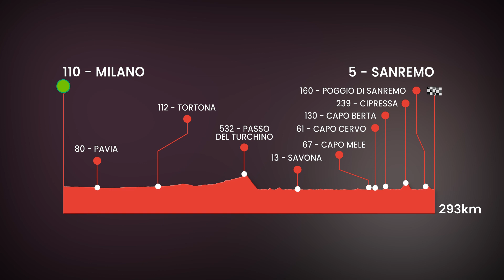Milano-San Remo 2022 Highlights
Seit der ersten Ausgabe im Jahr 1907 ist Milano-San Remo der Punkt im Jahr, an dem aus dem Winter der Frühling wird. Doch nicht nur der Frühling beginnt mit diesem ikonischen und längsten aller World Tour Rennen, auch die sogenannten Frühjahrsklassiker sind damit endgültig eingeleitet. In Italien hat das Rennen deshalb auch den Spitznamen “La Classicissima di primavera”. Wer wird sich dieses Jahr wohl das erste Monument der Saison schnappen?

Folgt uns!